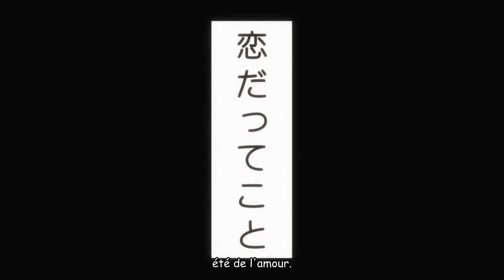Buddy Go! épisode complet 1-7 VOSTFR